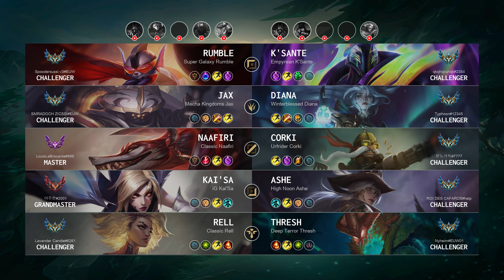Jax Jungle vs Diana - EUW Challenger Patch 14.13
Jax Jungle played by "SMRADOCH ZICSSI@EUW", EUWChallenger 1564 LP

- Skin: Mecha Kingdoms Jax
- Primary Rune: Press the Attack

Timeline:
00:00 Ban & Pick
00:15 Runes & Abilities
01:37 Gameplay
04:55 Team FIGHT
05:53 Gameplay
06:52 Team FIGHT
07:22 Hunt The Void Grubs
07:49 Team FIGHT
08:13 Gameplay
11:17 Team FIGHT
11:45 Gameplay
14:45 Get a SOLO KILL
15:03 Team FIGHT
15:21 Gameplay
15:45 Team FIGHT
16:17 Get a Double Kill
16:55 Gameplay
18:45 Hunt The Rift Herald
19:07 Get a SOLO KILL
19:16 Team FIGHT
19:27 Take down The Turret
20:04 Gameplay
20:39 Team FIGHT
21:04 Hunt The Baron Nashor
21:19 Team FIGHT
21:42 Get a SOLO KILL
22:19 Hunt The Dragon
22:54 Take down The Turret
23:25 Team FIGHT
24:06 Gameplay
28:04 Hunt The Dragon
28:34 Team FIGHT
29:05 Gameplay
30:51 Team FIGHT
31:21 Get a SOLO KILL
31:31 Team FIGHT
31:46 Gameplay
33:05 Team FIGHT
33:56 Take down The Turret
34:04 End credit